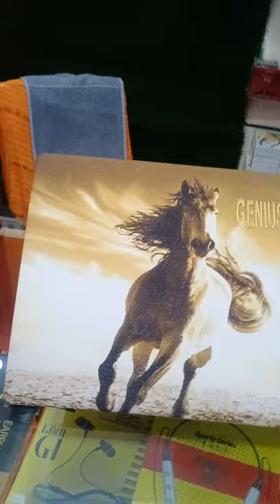laptop back screen coating golani market Jalgaon